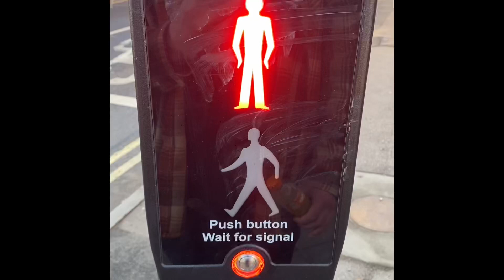Getting my haircut